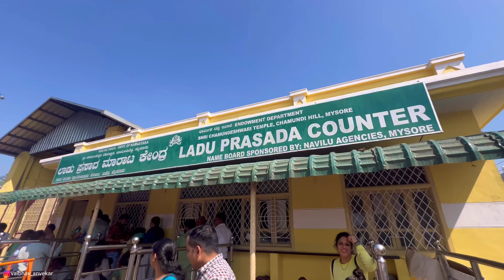Mysore Day 2 | Chamundi Hills | Sand Museum | Lalith Mahal Palace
In this video you can enjoy the beautiful view of Chamudi Hills, Lalith Mahal Palace and Sand museum of Mysore.